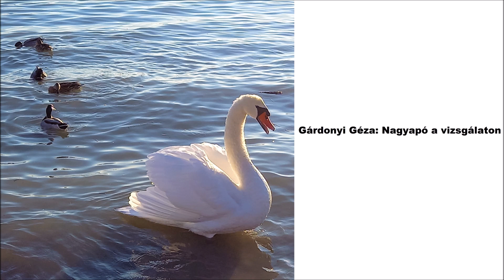Gárdonyi Géza: Nagyapó a vizsgálaton